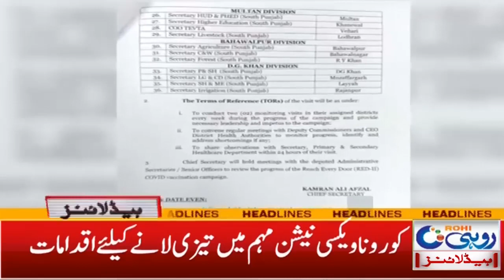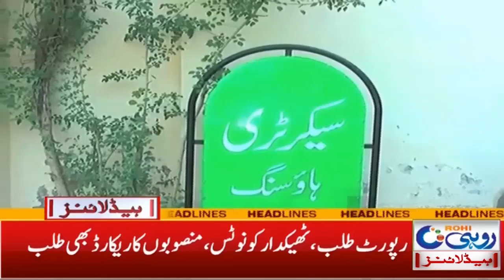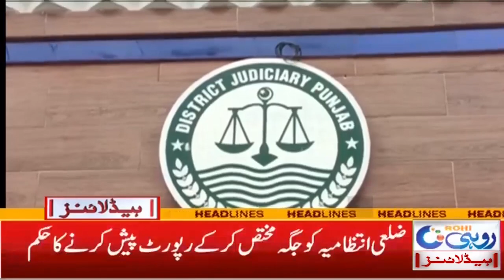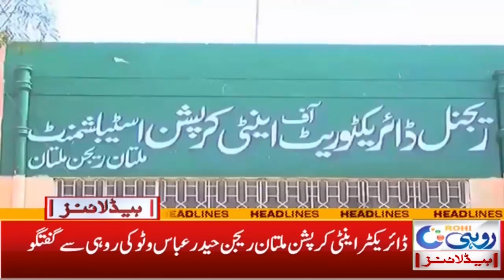Inflation Increase Day By Day , Traders Worried | 6am News Headlines | 14 Dec 2021 | Rohi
Govt Schools Furniture Funds Release | 5am News Headlines | 14 Dec 2021 | Rohi